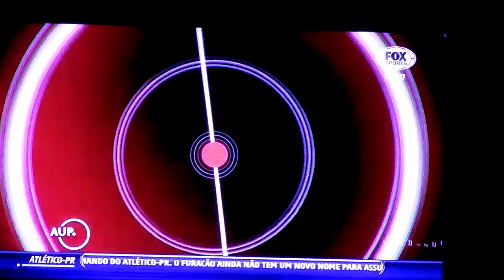Renato Maurício Prado da Fox Sports: "Corinthians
Renato Maurício Prado dando uma escorregada anunciando Corinthians c Danúbio exclusivo no SporTV.